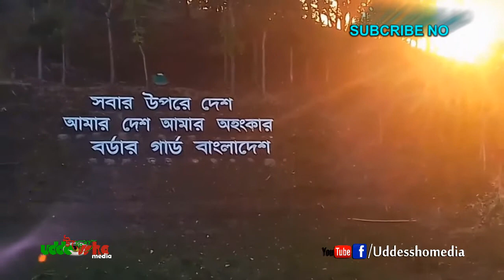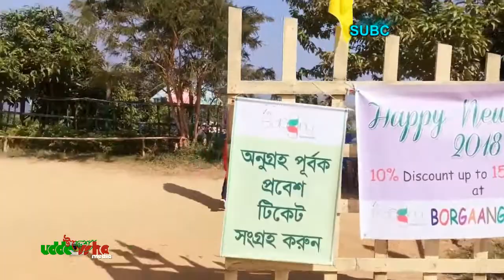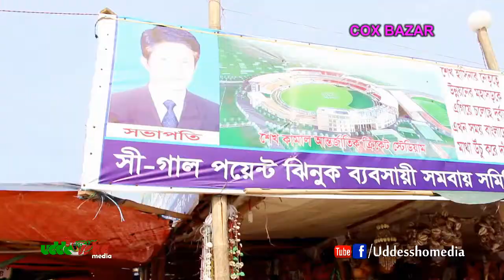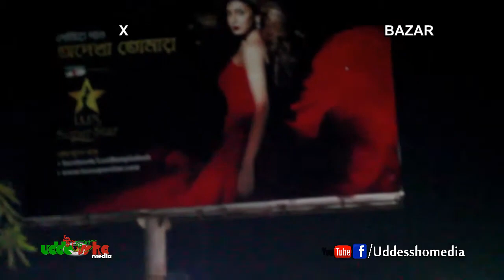EXPLORING Rangamati and Cox's Bazar LIKE NEVER BEFORE - Vlog 3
রাঙ্গামাটি এবং কক্সবাজার (VLOG-3) AR Rassel & Uddessho Media 2018
Ranagamati VS Cox`s Bazar
Teem Uddessho Media & AR RASSEL

01. Rangamati is one of the most beautiful place in Bangladesh with rich natural resources. Surrounded by hills & mountains and exclusive Kaptai lake is the main center of attraction in Rangamati. Its just a 60 minutes drive from Chittagong city without any major abruption. Diverse lifestyle and colorful landscape, Rangamati is one of the most reputed place in Bangladesh for Photographers, Naturalist and Tourists of course. If you ever visit Bangladesh, don't forget to set your foot in Rangamati. Otherwise, you are going to miss out a lot of thing.

02.Cox’s Bazar is the pride and joy for all Bangladeshi, Cox’s Bazar is lauded throughout the land as if it’s a contender for one of the natural wonders of the world. It is the longest continual natural beach on the planet (125km), but a world wonder it isn’t. In fact, it’s not even the nicest beach in Bangladesh (the beaches on nearby St Martin’s Island and at Kuakata in Barisal division are far more scenic). However, Cox’s Bazar is the most developed of any holiday destination in Bangladesh and as such you’ll find tourist facilities that are better than anywhere outside Dhaka. Your travels in Cox'es Bazaar are getting the better of you and you just fancy some home comforts and a bit of fresh air, consider swinging by for a couple of days.

The video is a courtesy of Uddessho Media Pictures Teem & AR RASSEL - The Founder of Bangladeshism Project. Enjoy!

The video is a courtesy of UMTV24 - উদ্দেশ্য মিডিয়া Pictures Team & AR RASSEL - The Founder of Uddessho Media Bangladeshi Project. Enjoy!

* ANTI-PIRACY WARNING *
This content is Copyright to UMTV24 - উদ্দেশ্য মিডিয়া. Legal action will be taken against those who violate the copyright of the following material presented!